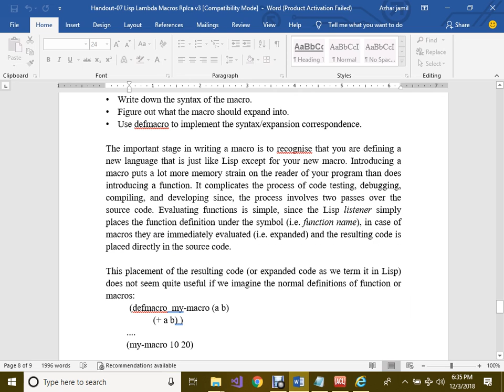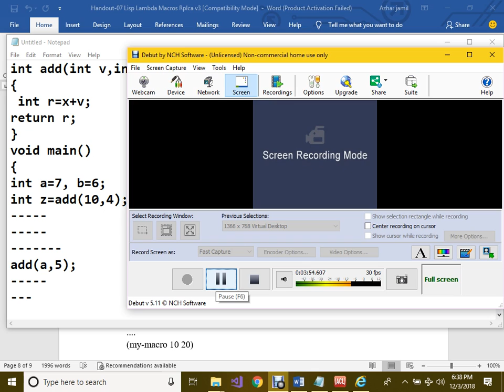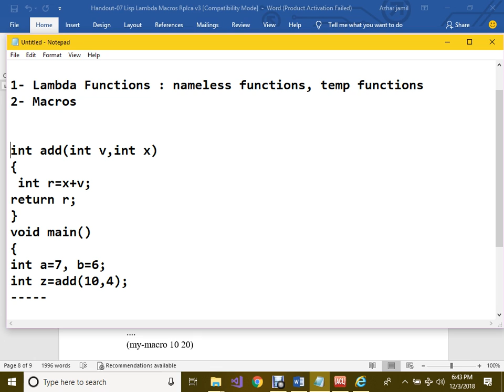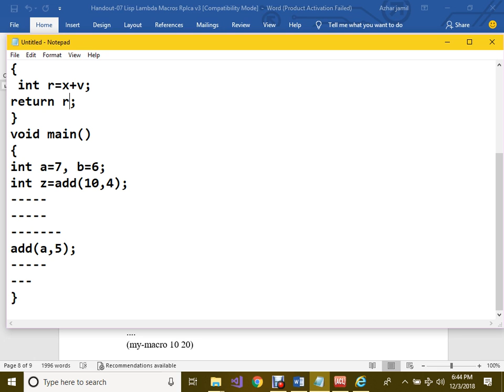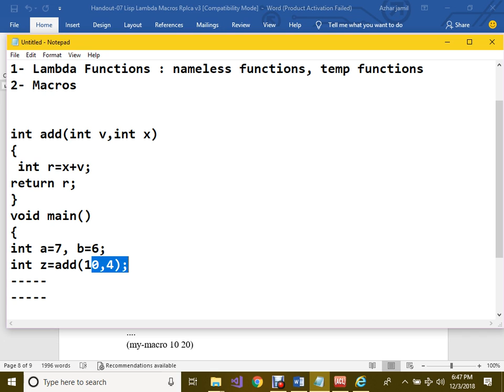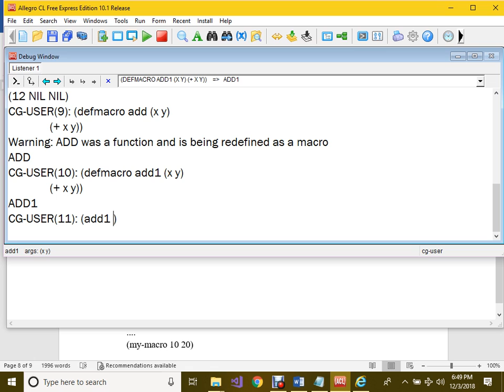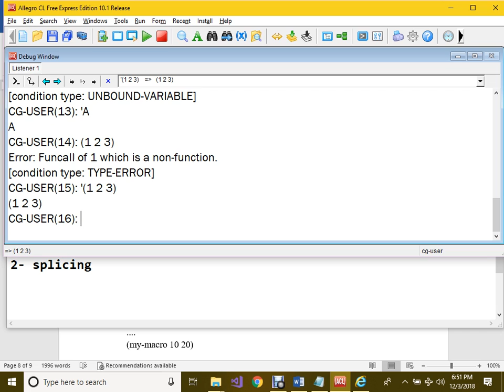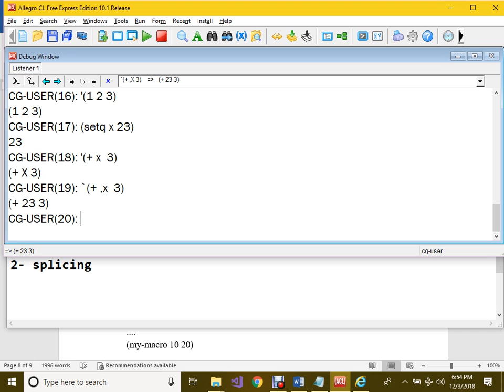Macros in CLISP | Lecture #13(b)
Macros are much efficient in terms of execution as compared to normal functions.